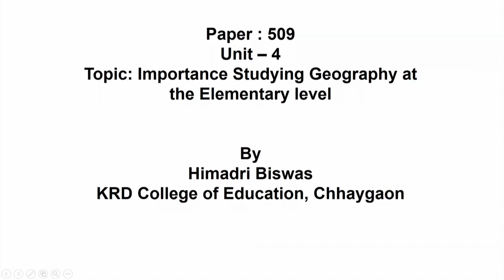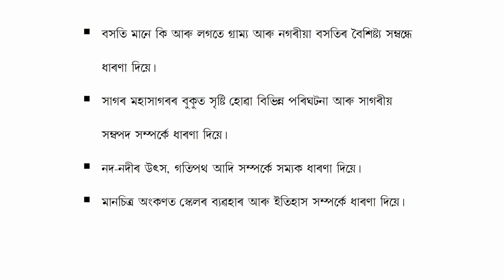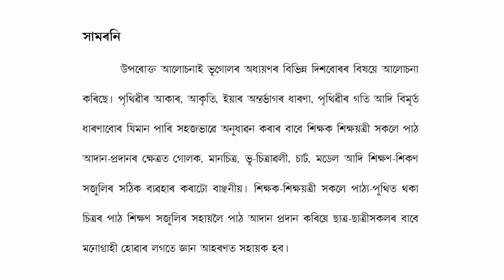COURSE 509 : Importance of Teaching Geography At The Elementary Level in Assamese